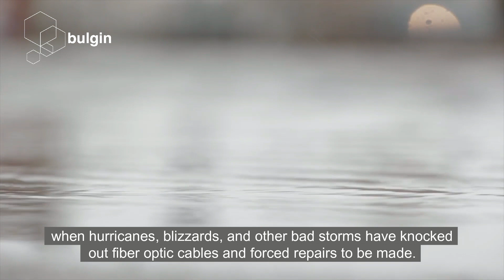What Causes Damage To Fiber Optic Cables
to find out more about the Fiber range and other connectivity solutions